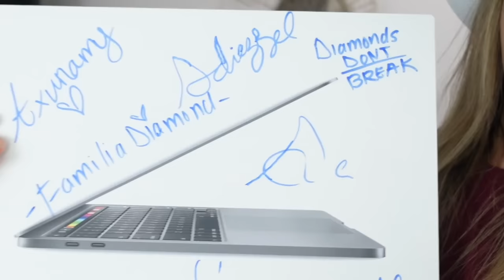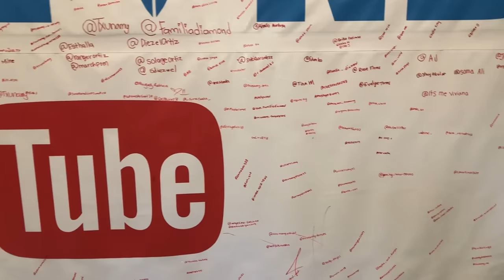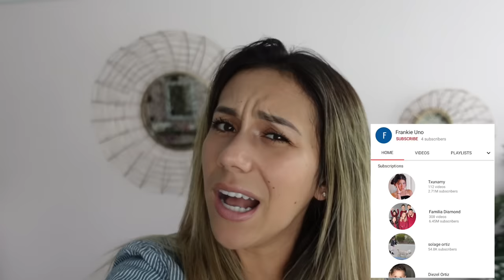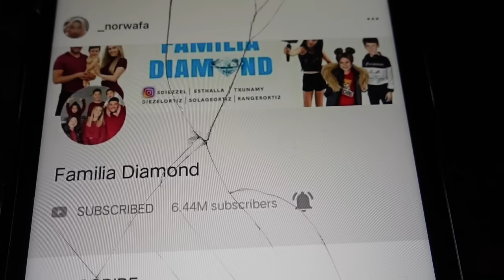I GOT BIT BY A RATTLE SNAKE!! **SHOCKING** (Pranking the kids for 24 hours) | Familia Diamond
Watch Txunamy’s recent video here: 👉🏼 Recreating Charli D'amelio and Addison Rae's VIRAL TikToks W/ Lilly Ketchman | Txunamy

Norris Nuts Do Stuff: GUESS MY DRAWING (NORRIS NUTS special words) Challenge By The Norris Nuts

Rebecca Zamolo: Hot vs Cold Challenge! Cheerleader Girl on Fire vs Icy girl to Trick Daniel who is Among Us!

You may already know us from Musically (TikTok now!) and Instagram. Our family includes Sdiezzel, Esthalla, Txunamy, Diezel, Solage, and our newest member the family, Baby Ranger! We hope you join this journey with us! Xoxo